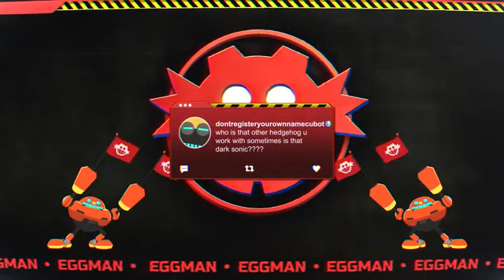TailsTube - 02 (Feat. ???)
Here’s your hosted, Miles "Tails" Prower! And also a very special guests, Sonic the Hedgehog, Orbot and Dr. Eggman!

== Voice Cast ==
*Colleen Villard as Miles "Tails" Prower
*Roger Craig Smith as Sonic the Hedgehog
*Kirk Thornton as Orbot
*Mike Pollock as Dr. Eggman